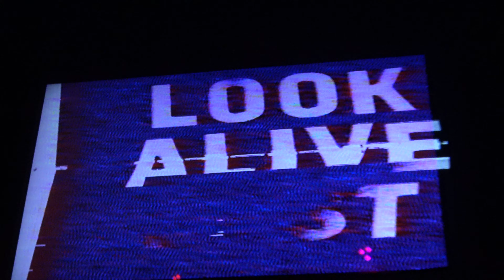Other Body @ Churchill's 9/6/19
You only turn 40 once. Happy birthday Churchill's Pub. This one's for the freaks.

𝕻𝖊𝖗𝖋𝖔𝖗𝖒𝖆𝖓𝖈𝖊𝖘

Street Sects is an American experimental music band from Austin, Texas formed in 2013, composed of vocalist Leo Ashline and multi-instrumentalist Shaun Ringsmuth. Their style is extremely abrasive, characterized by industrial rhythms, use of screamed vocals, samples of both noise and synthesizers, and nihilistic lyrics.

Cavity A.D. (Miami)

Cavity has been a runaway train of thundering punk, blues doom, and sludge heaviness since 1992. When their original run ended in 2001, fans were left wanting more. The new releases, as Cavity AD, boast a stripped-down sound that is both more experimental and more visceral while managing to cohesively communicate the band’s evolution. It is their inescapable urge and need to create.

90s rock worshipping cuties

The din of blackened doom rattling your speakers

Experimental ambient dread a-la SPK

Miami's midnight snake oil, loud and proud

Three-screen installation by video wizards Vidium and Look Alive Fest. Flyer by Richard Vergez.

⚠️ WARNING ⚠️ Some performances may potentially trigger seizures for people with photosensitive epilepsy. Audience discretion is advised.

Churchill's Pub
5501 NE 2nd Ave
Pay attention.

1am to close Happy Hour
$3 Draft Beers
$3 Jameson
$3 Fireball
$3 Deep Eddy
$3 Jack Daniels